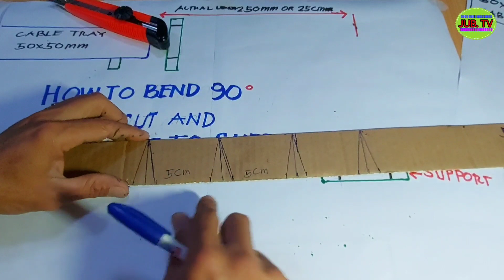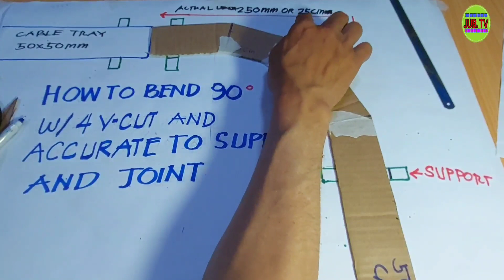HOW TO MAKE LONG RADIUS 90 DEGREE OF A CABLE TRAY W/ 4 BENDS ACCURATE TO SUPPORT AND JOINTS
How to bend 22.5 degree of cable tray 3 layer with the same distance and gap

How to bend 90 degree of cable tray 3 line with the same distance ://youtu.be/iSBd7irZ1-M

How to bend cable tray 2 90degree with out cut accurate support to support horizontal line

How to make long raduis 90 degree o a cable tray with 4 bend accurate to support and joint

How to bend 90 degree of cable tray accurate to joint and support with 22.5 degree offset